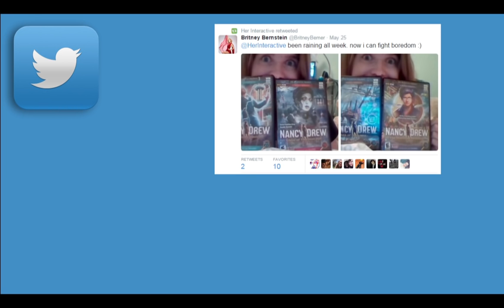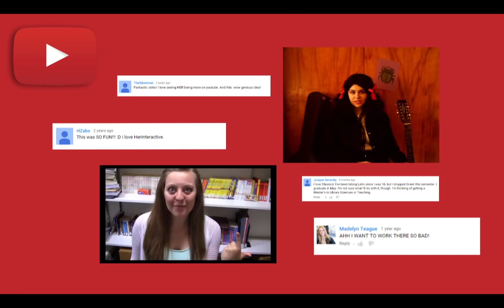WE LOVE OUR FANS!! | Nancy Drew Games | HeR Interactive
We want to thank each and every one of you for being a fan and supporter of Nancy Drew games and Her Interactive. Your loyalty touches us every day and we appreciate how fortunate we are to have such a passionate group of fans.